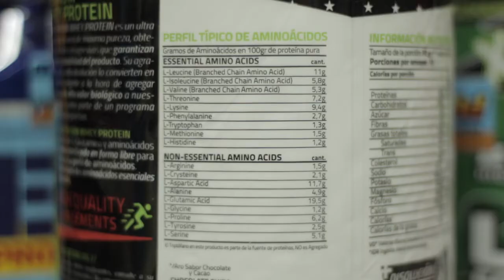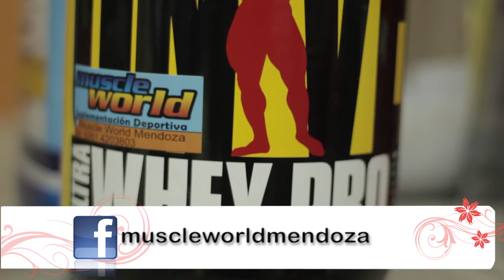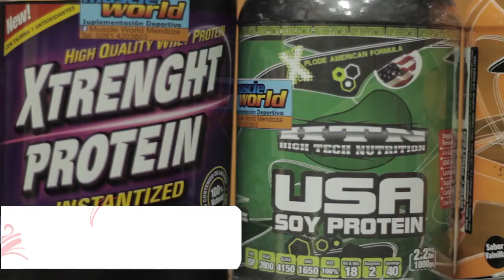muscle world proteinas